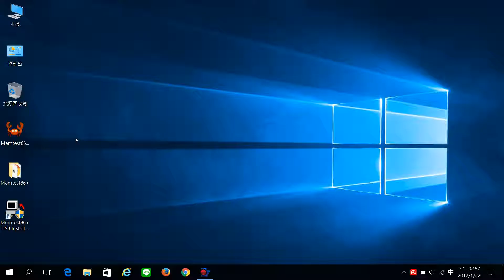[RAMTest] step1 軟體安裝置USB